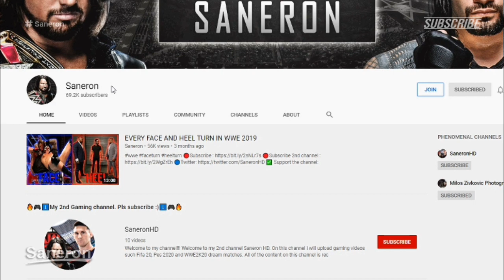WWE MONEY IN THE BANK 2020 CONFIRMED MATCH CARD PREDICTIONS V2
🎈Channel Members🎈
Lucky Youtuber

🖥️Programs i use to edit my videos and pictures
💾Sony Vegas/WondeshareFilmora (Videos)
💾Photoshop (Thumbnails and Match Cards)

🔵About me🔵
I am a big fan of the WWE and wrestling in general since 2006. My favourite wrestler is Aj styles, John Cena, Roman Reigns and Seth Rollins. On this channel you will see WWE highlights, match cards predictions , champions videos and ppv predictions.